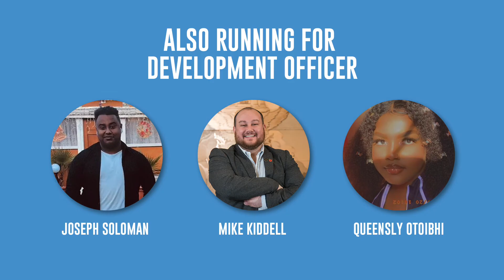Meet the candidates 2021: Development Officer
The Student Elections 2021 are here! And the candidates have been announced. Tune into your candidates for Academic Representation Officer tell you why you should vote for them.

Voting week is Monday 15th March 2021 at 9am until Friday 20th March at 12:30pm! So choose your champion for Academic Representation and cast your vote from the 15th March.